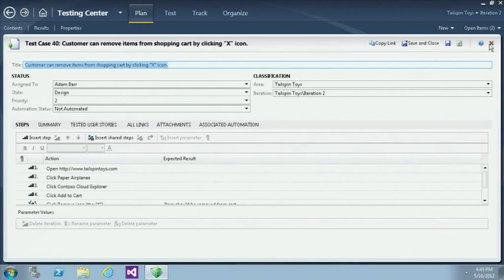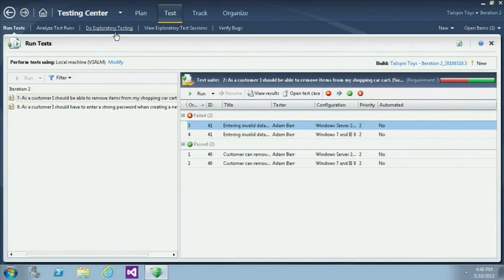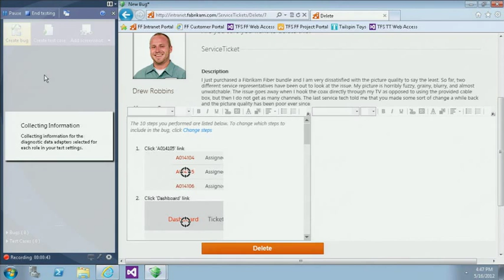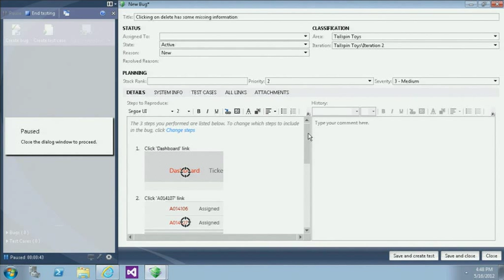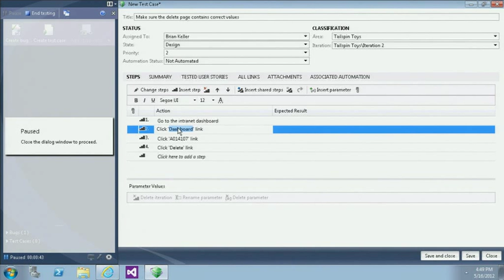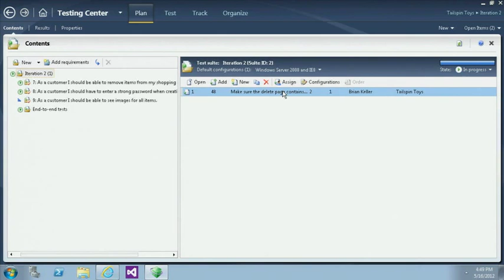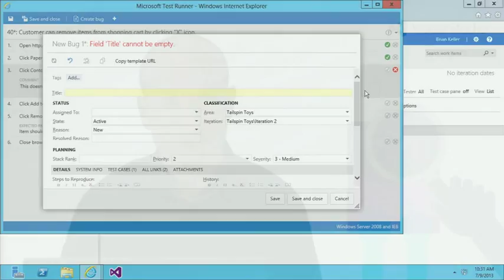Test Case Management with Microsoft Test Manager 2013